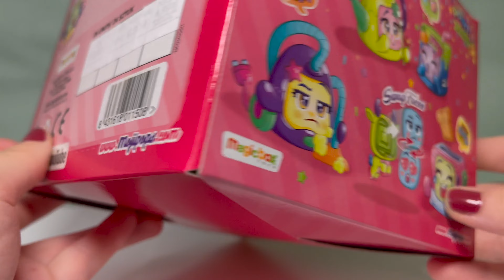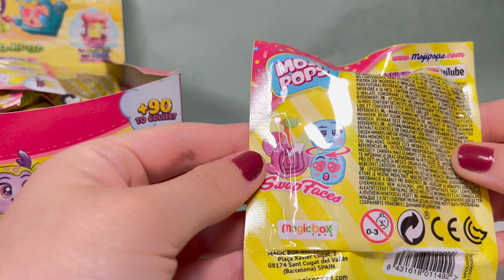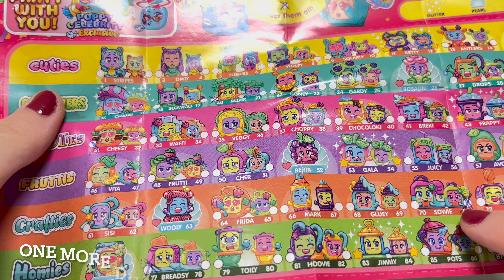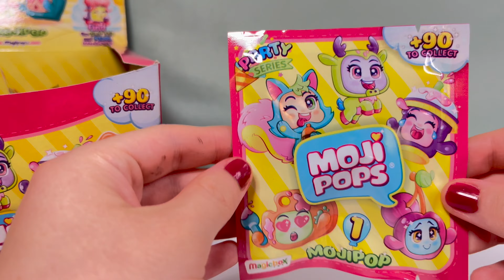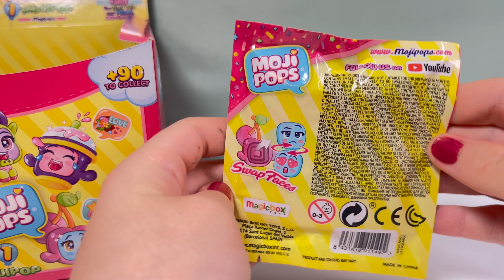We are SWAPPING them ALL | Toysfromearth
We are umboxing a hole MOJI POPS Display and we had a lot of fun

We just love to open differnt kind of toys or cards.
Do you like Moji Pops and do you want to see more of it?

Big Thanks to  @mojipops6649  for doing so cool toys ❤️